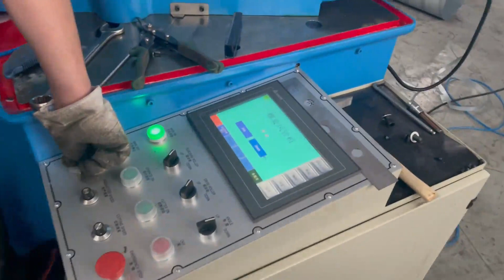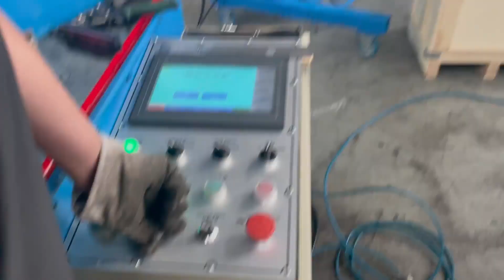Part III - How to change the forming head for spiral tubeformer 1602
This is the most important part which shows the clear step for changing a new forming head .For other two part : Cable connection & material loading ,pls check the following link: